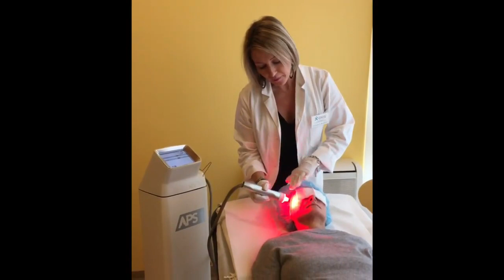Ringiovanimento viso e corpo APS - Centro Exis Riccione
Scopri in Exis il nuovo trattamento dedicato alla cura di Viso e Corpo, con il rivoluzionario macchinario per la Biostimolazione APS! 😊
Ce ne parla la Dott.ssa Sara Berzigotti.